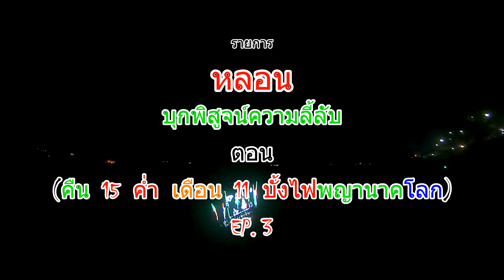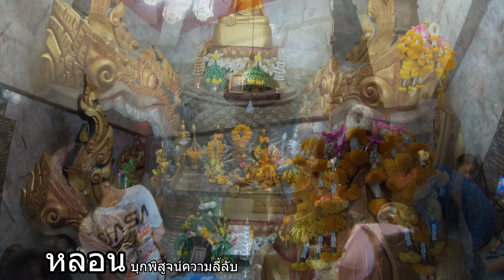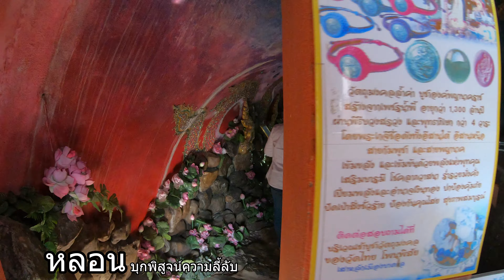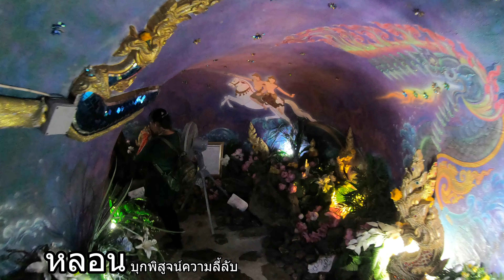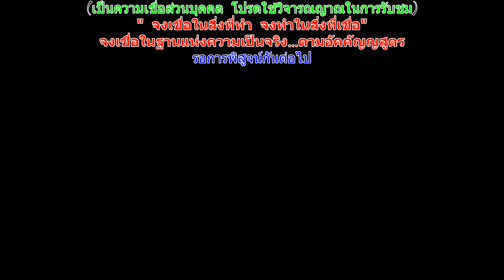รายการ - หลอน บุกพิสูจน์ความลี้ลับ EP. 3 ตอน (คืน 15 ค่ำ เดือน 11 บั้งไฟพญานาคโลก)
- ความเชื่อ  ความศรัทธา  หรือ  ความงมงาย  ความเชื่อในเรื่องของ  "พญานาค"  หรือ
 "บั้งไฟพญานาค"  เกิดขึ้นจริงหรือมีอยู่จริงหรือไม่  คืนนี้  รายการ - หลอน  บุกพิสูจน์ความลี้ลับ  EP. 3    ตอน  (คืน  15  ค่ำ  เดือน  11  บั้งไฟพญานาคโลก)  อ. โพนพิสัย  จ. หนองคาย  จะมาพิสูจน์บั้งไฟพญานาคให้ท่านได้เห็น  ในคืนวันออกพรรษา  หรือ  คืน  15  ค่ำ  เดือน  11  ปีนี้ตรงกับวันที่  13  ต.ค.  2562 (*เป็นความเชื่อส่วนบุคคล เนื้อหาอาจมีภาพและเสียงไม่เหมาะสมกับบุคคลที่มีอายุต่ำกว่า 18 ปี ควรได้รับคำแนะนำ และโปรดใช้วิจารณญาณในการรับชม